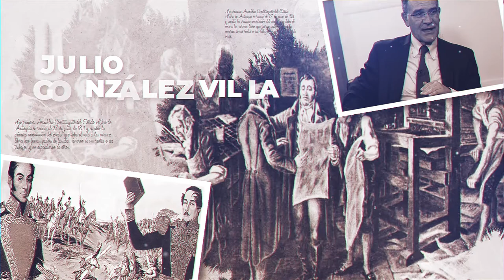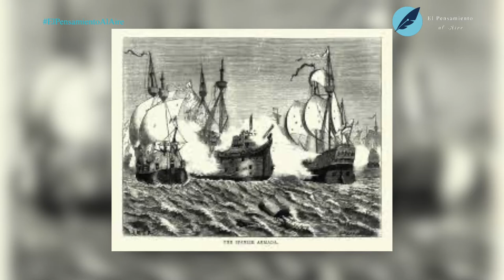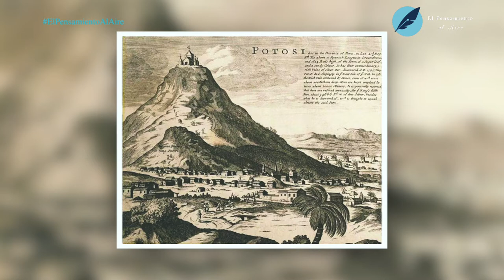El fin de la revolución de Bustamante en el sur | El Pensamiento al Aire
El jefe de estado mayor Bustamante inicia su rebelión en Perú y comienza a asediar a Guayaquil, con el apoyo de la tercera división. Para ellos Bolívar ya no representaba al pueblo si no a sus propios intereses y veían con gran recelo la constitución boliviana que lo nombraba como presidente vitalicio. Así inicia este nuevo capítulo de la historia de Colombia, en su quinquaginta versión narrada por el doctor Julio Enrique González Villa.

Julio Enrique González Villa: doctor en Derecho de la Universidad Externado de Colombia, magíster en Administración de la Eafit, con especialización en Derecho Comercial de la UPB, en Derecho del Medio Ambiente de la Universidad Externado de Colombia, en Derecho Administrativo y en Derecho y Ciencias Políticas de la UPB. Se ha destacado como asesor, investigador, escritor y docente, funciones que ha cumplido con excelencia en diversas instituciones y organizaciones del país.

Nuestras redes